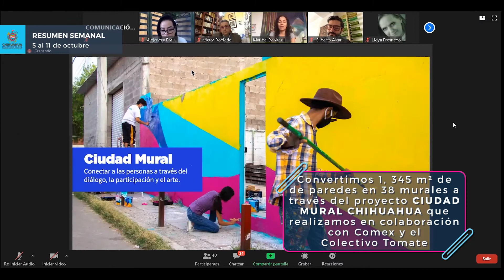Resumen semanal del 5 al 11 de octubre del 2020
Con estas acciones reactivamos la economía de Chihuahua y trabajamos para hacer JuntosUnaMejorCiudad.